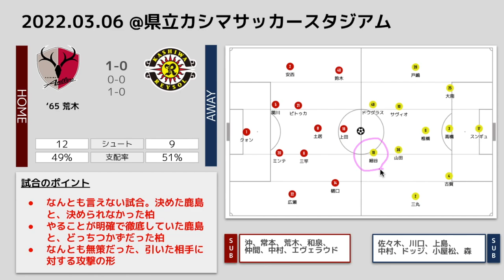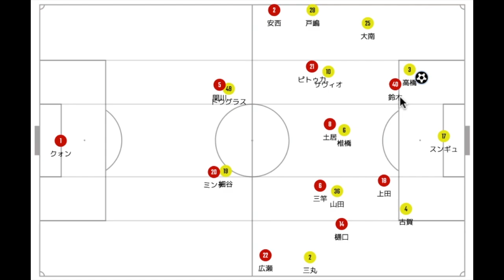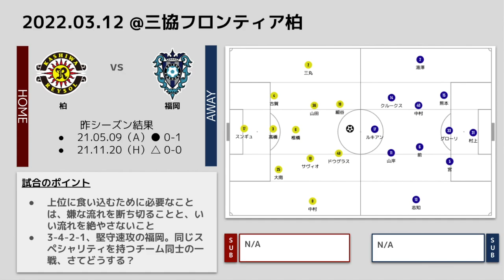【ハイライト】#63 2022年 J1リーグ 第3節 柏レイソル vs 鹿島アントラーズ 戦術分析〜ビルドアップが明確だった鹿島と、そうではなかった柏〜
開幕3連勝を目指して！！
が、鹿島に力負けした感じですね...
悪くはなかったが、良くもなかった、というのが印象です。

ビルドアップ時、鹿島の方がやることが整理され、一貫していた印象です。
その辺り、中身で話をしています。

【コンテンツ】
0:00 オープニング
1:32 試合概要
5:15 鹿島のやりたいビルドアップ
8:52 柏のビルドアップと、そのソリューション
13:54 次節概要